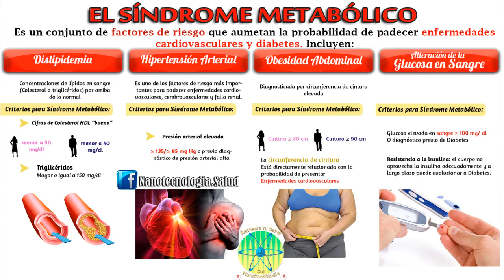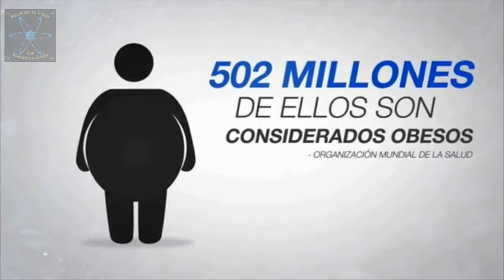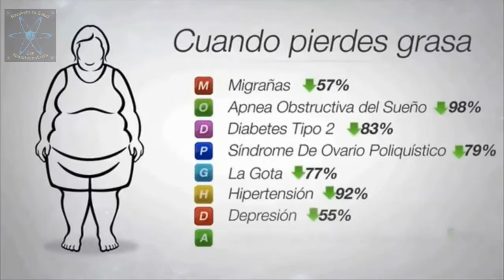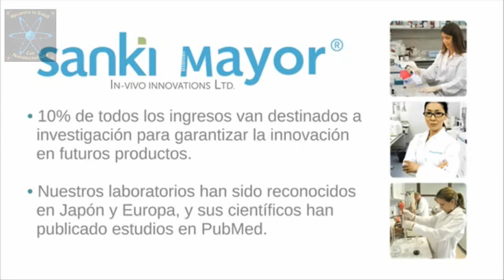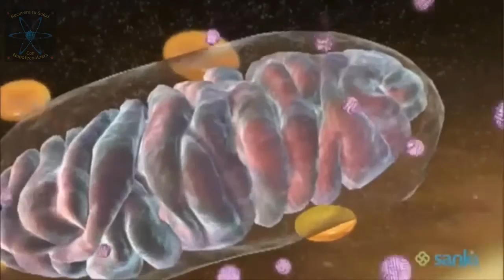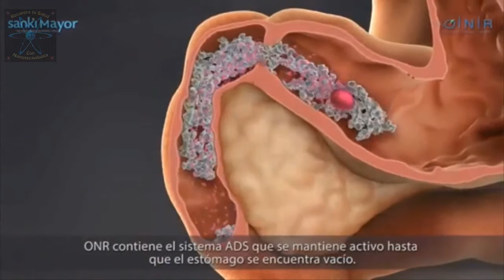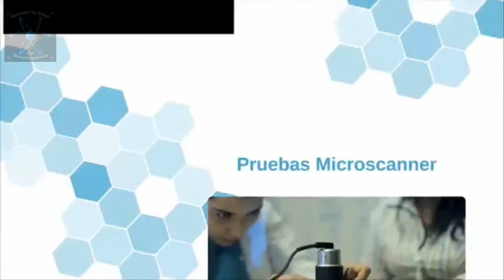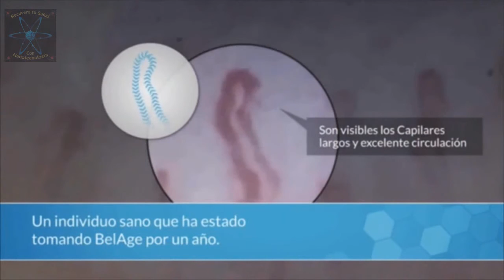El Síndrome Metabólico y la Nanotecnologia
El Síndrome Metabólico y la Nanotecnologia, ¿sabias que tu cuerpo puede auto repararse a si mismo, con los ingredientes adecuados?, Sabias que en Latino américa se siguen usando tecnologías de los 70s y de los 80s para contrarrestar las enfermedades? pero desde Japón, un grupo de científicos llevan más de 15 años investigando las mejores soluciones y lo mejor es que son 100% naturales y hoy te lo queremos compartir.